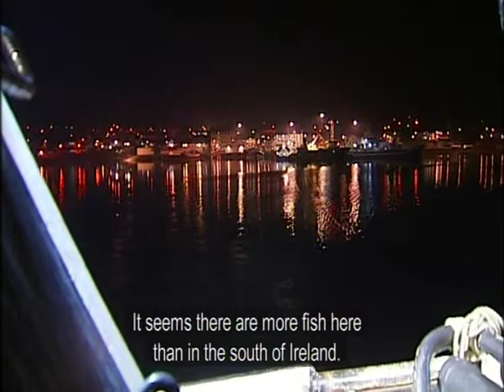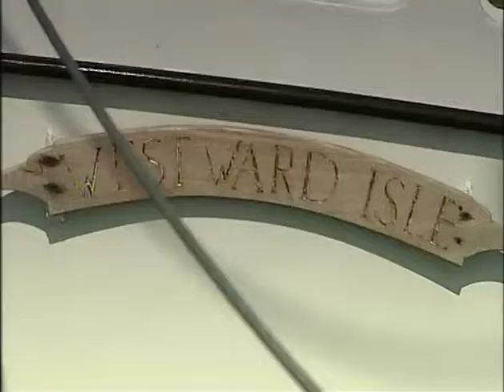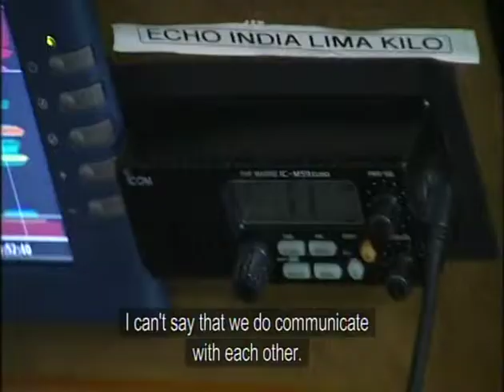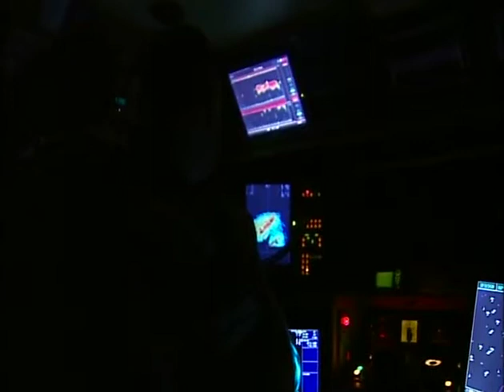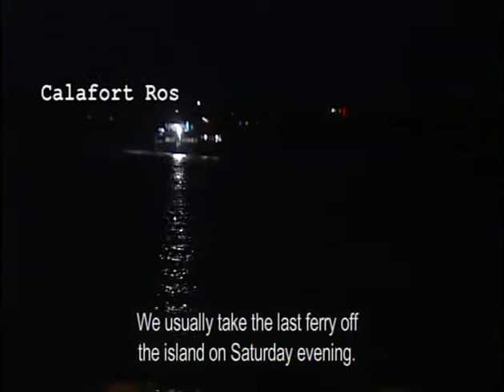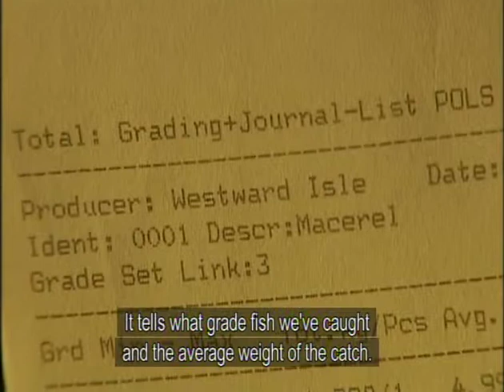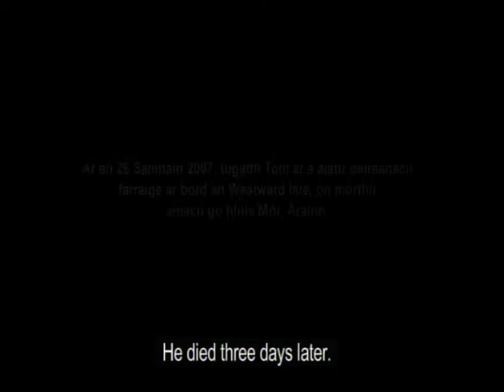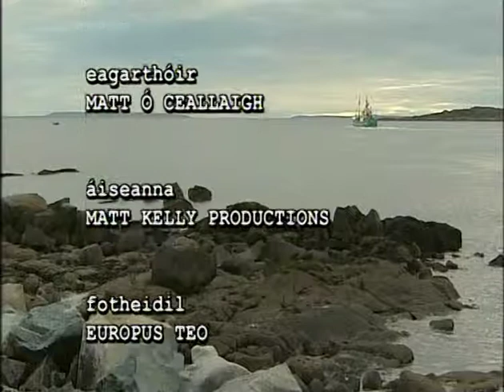Trálaer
Clár faisnéise ar iascaireacht trálaeir in Éirinn, ar bord an Westward Isle.
Léiriú de chuid Nuacht RTÉ/TG4

A documentary on trawler fishing off the coast of Ireland, onboard the Westward Isle.
A Nuacht RTÉ/TG4 production